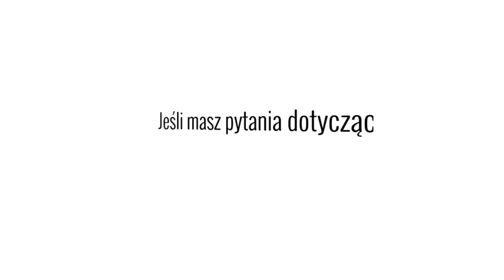Jak zatrudnić cudzoziemca? - cz. 3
Kolejny odcinek serii pt. "Jak zatrudnić cudzoziemca?" dotyczy zezwolenia na pobyt i pracę w Polsce. W tym odcinku specjalistka Zielonej Linii opowiada m.in. o tym, w jakim celu wydawane jest zezwolenie na pobyt i pracę oraz co ono zawiera, gdzie i kiedy należy złożyć wniosek o zezwolenie na pracę oraz ile wynoszą opłaty. Ponadto w filmiku Zielonej Linii jest mowa też o tym, co jest warunkiem wydania zezwolenia na pracę cudzoziemcowi.

Centrum Informacyjne Służb Zatrudnienia Zielona Linia prowadzi szeroko zakrojone działania informacyjne, których głównym celem jest wspieranie osób bezrobotnych w poszukiwaniu zatrudnienia, ale też propagowanie pozytywnych wzorców, mobilizowanie do rozwoju, zakładania własnych firm. Ponadto ZL prowadzi też działania informacyjne, skierowane do pracodawców. Zielona Linia, to również centrum kontaktowe urzędów pracy. Nadzór merytoryczny nad działalnością Centrum prowadzi Komenda Główna Ochotniczych Hufców Pracy podlegająca pod Ministerstwo Rodziny, Pracy i Polityki Społecznej.

Kontakt do Zielonej Linii:
Infolinia urzędu pracy - 19524